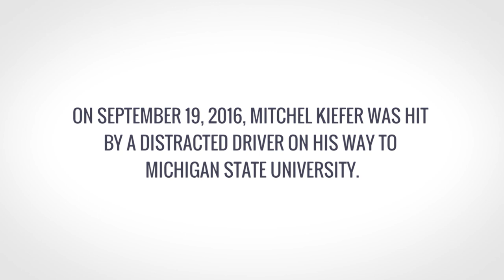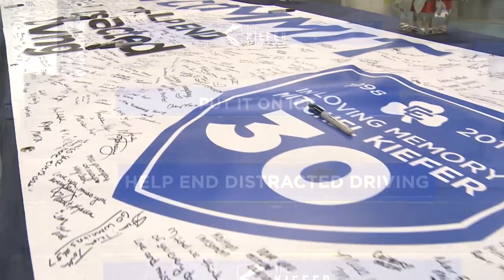2018 Play With Purpose Game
The second annual Gallagher-Kaiser (GK) Play With Purpose Charity Hockey Game featuring several notable hockey players from the NHL, NCAA and USHL took place at the USA Hockey Arena on Saturday, August 11, 2018.

The Play With Purpose Charity Hockey Game was created to honor the memory of the late Mitchel Kiefer and to increase the awareness of the consequences of distracted driving. Mitchel was killed by a distracted driver on September 19, 2016, while driving to Michigan State University after a weekend at home. Mitchel played his last hockey game in August of 2016, when he joined the summer interns of Gallagher-Kaiser (GK), in an employee vs. intern game. The following year, the interns decided to dedicate the event to Mitchel, creating the annual Play With Purpose game.
This year, GK’s memorial game was presented by hockey has heart.